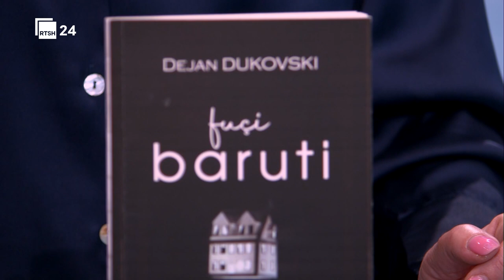Libri "Fuçi baruti". Në studio me Milena Selimin, përkthyese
“Fuçi baruti” nuk është vetëm një shpalosje e natyrës ballkanase, e kontradiktës dhe absurdin që gjallëron jetën e komuniteteve dhe kulturave në kontakt të vazhdueshëm me njëra-tjetrën.

Ky tekst shënjon edhe tejkalimin gjuhësor, për të shkuar pranë një realiteti mbi ngjashmëritë dhe ndryshimet midis kulturës shqiptare dhe asaj maqedonase.

Përkthyesja e librit Milena Selimi thotë se arsyeja kryesore pse zgjodhi këtë vepër për ta sjellë në shqip është se kjo dramë përcjell mesazhe universale dhe njëkohësisht shqipërimi i kësaj drame është një thirrje për teatrin për të përcjellë mesazhet social-politike të rajonit nëpërmjet vënies në skenë.